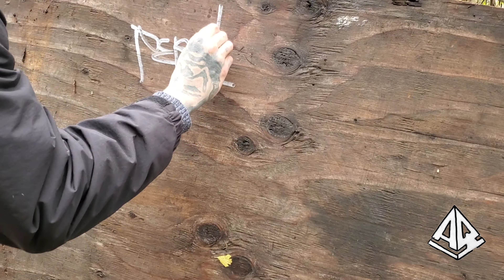Nophace "Anti Social" Prod. By Ghost Gawd Beats